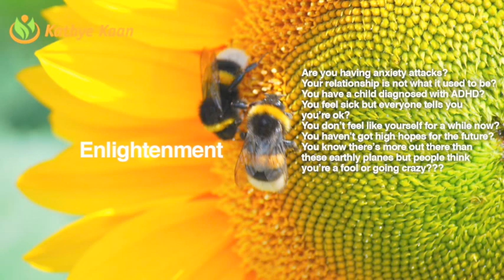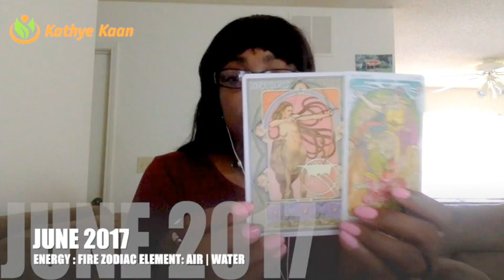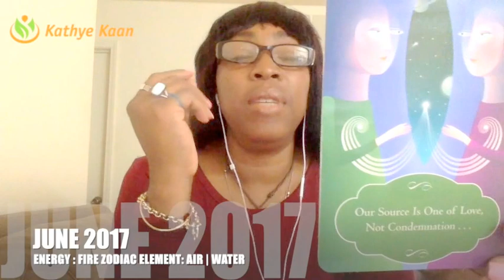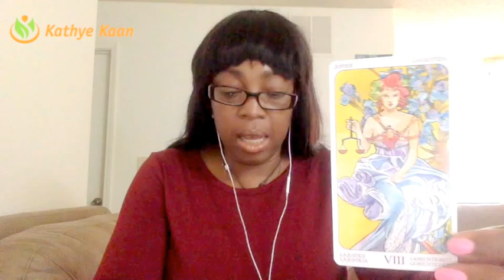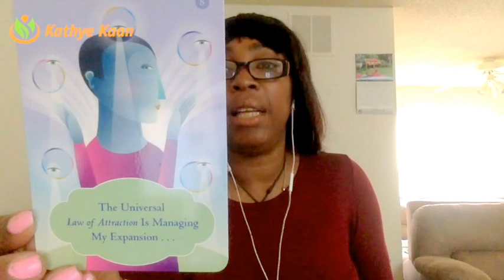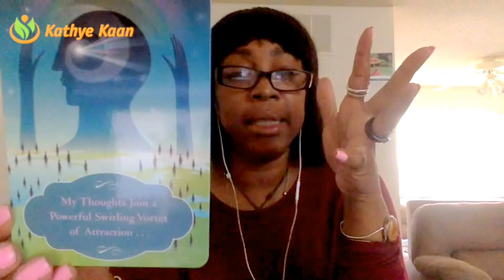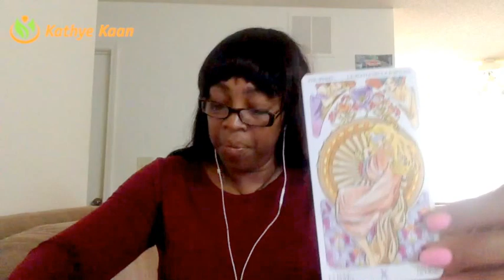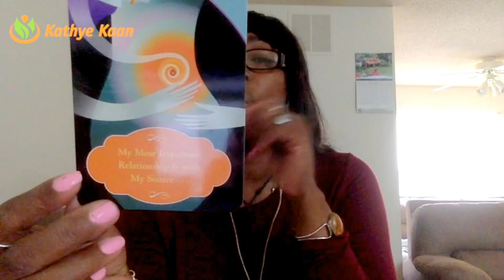GENERAL JUNE 2017 TAROT FORECAST READING 💝 VICTORY & SUCCESS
GENERAL TAROT FORECAST READING JUNE 2017 💝 VICTORY & SUCCESS